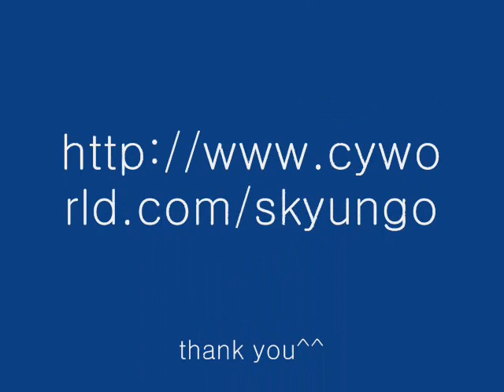nymph hakken(test ver.2)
Korea hakken Happy new year~!

song: zatox-Apokalypse(G&L Mix)